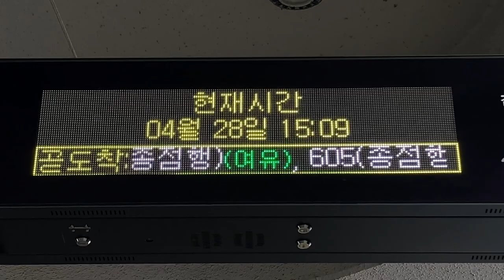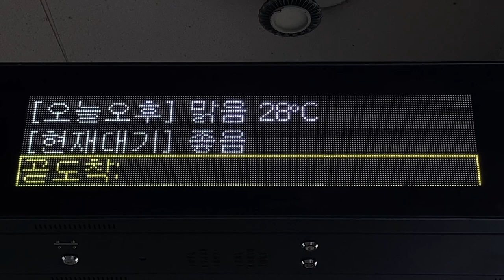김포공항국제선(金浦国際空港国際線) 버스정보안내기(BIT バス発車案内) LED전광판(LED電光掲示板) 서울특별시(ソウル特別市) 2,3,4,6,7番のりば